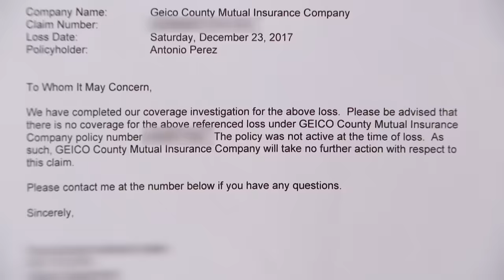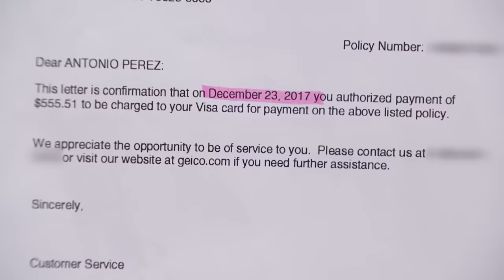Does Police Dash Cam Footage Prove Man Lied? | Part 2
Antonio says he wasn’t stopped by the police after getting into an accident with Julie - but does police dashcam video prove otherwise?